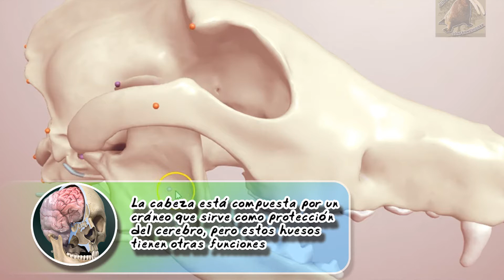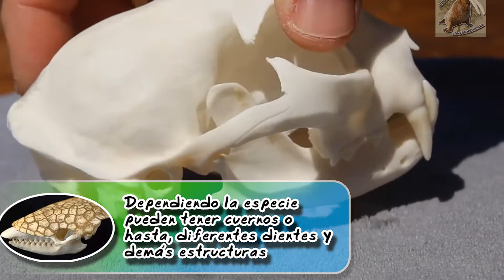El cráneo de los animales | Que funciones tiene | (Zoológico virtual) | ¿Sabias Qué?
El cráneo de los animales